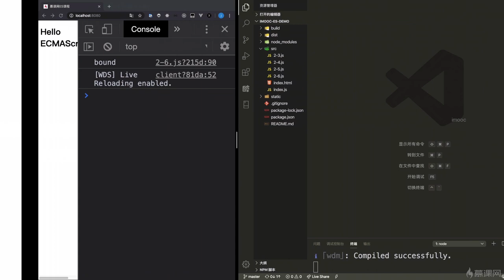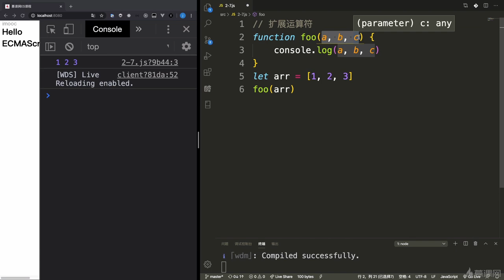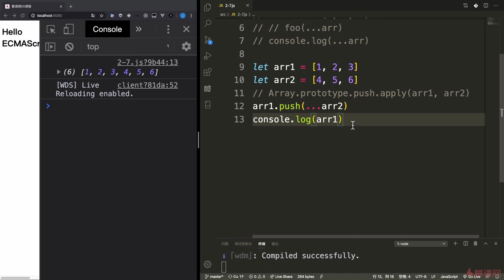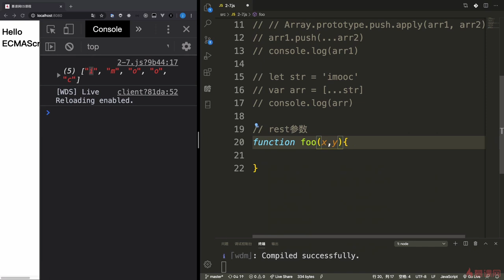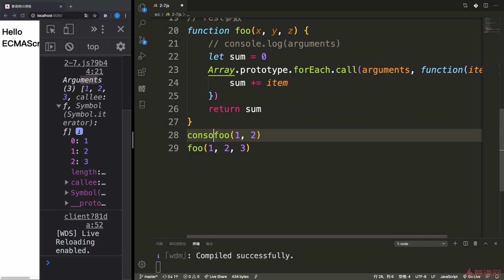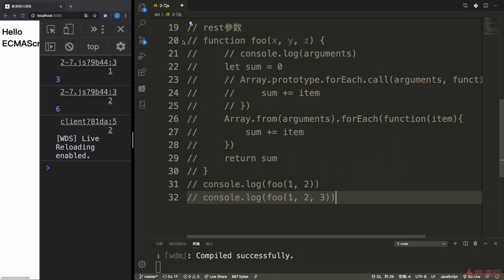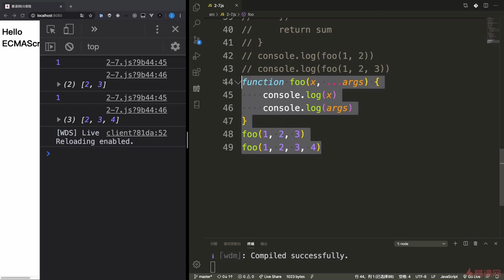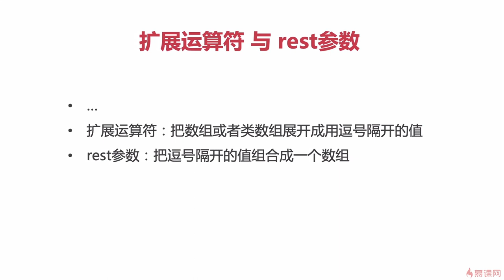2.8 扩展运算符与rest参数｜ECMAScript2015（ES6）之必备知识｜从ES6到ES11JS全版本JavaScript语法详解